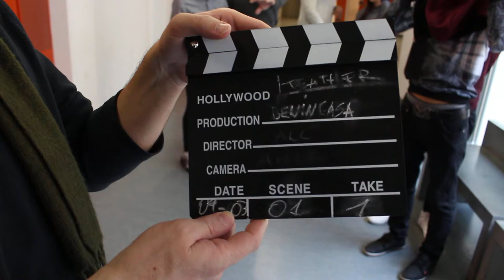9 March Internal Invention Blind guys guided by others PETAR PEJAKOVIC